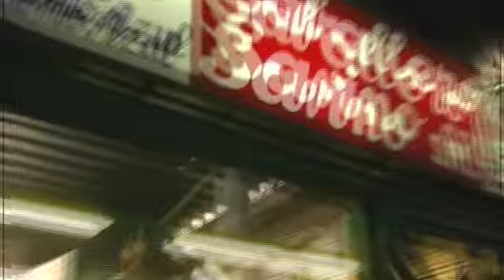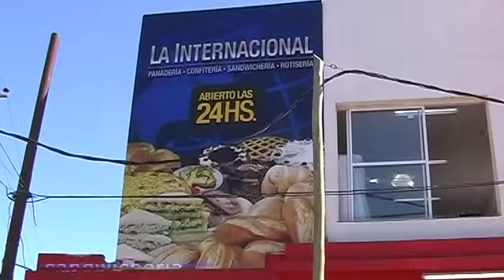» Video 3: La Vida Color de Unión TV 08 Abr/2015